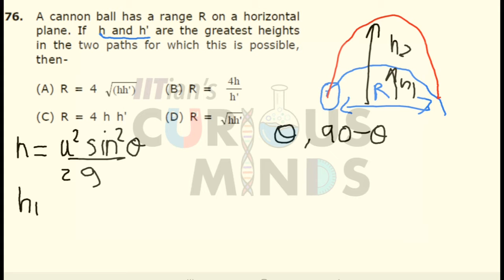Kinematics Ex 2 76 Neet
Curious Minds JEE / NEET Academy in Mumbai is happy to put up a video series on tough topics of Neet.